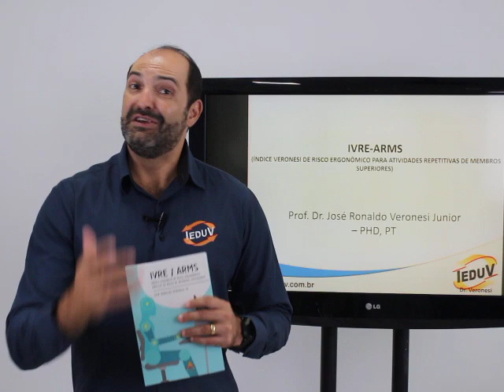Entendo a ferramenta IVRE - ARMS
Neste Video o Prof. Dr. Veronesi explica sobre o curso Online da Ferramenta IVRE-AMS - Índice Veronesi de Risco Ergonômico - Análise de Membro Superior.